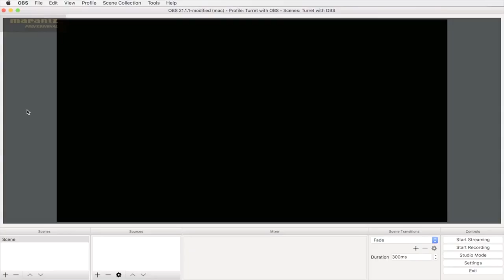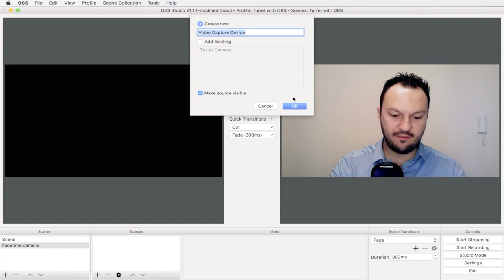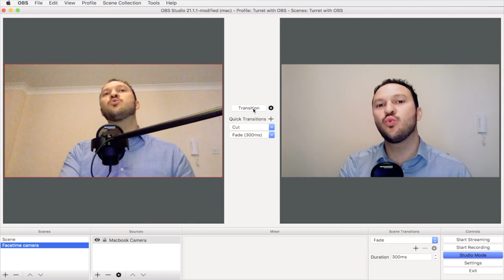MARANTZ PROFESSIONAL : Utiliser le TURRET avec OBS (vidéo de la boite noire)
Le TURRET de Marantz Pro est un système tout-en-un pour le streaming vidéo

Le Turret offre une solution unique et facile pour les utilisateurs à la recherche d'un système complet d'équipements performants pour le streaming et le podcasting. Il dispose d'une webcam Full HD avec compression vidéo H.264 intégrée, surmontée d’une bague LED, équilibrée à la lumière du jour, avec des accessoires de filtre froid et chaud, et d'un microphone à condensateur USB haute qualité de 48kHz/16-bit avec filtre anti-pop

FICHE TECHNIQUE :
Caméra

- Autofocus Multi-step

- Champ de vision diagonale : 78

- Résolution optique : 5MP natif

- Enregistrement vidéo Full HD 1080p (jusqu’à 1920 x 1080 pixels)

- Fréquence d’image : 30 images sec. en 1080p, 60 images sec en 720p

- Compression vidéo H.264

- Commutateur On/Off

- Correction basse lumière automatique

- Compatible Windows & Mac OS 10.6 et supérieur

- Fonctionne en mode UUVC (USB Video Device)

Microphone USB

- Capsule condensateur : 14mm de diamètre

- Sensibilité : -34dB ± 2dB (0db = 1V/Pa 1KHZ)

- Impédance de sortie : 100 ohms ± 30% (1kHz)

- Courbe de directivité : Cardioïde

- Débit binaire : 16-bit

- Réponse en fréquence : 150 Hz – 15 kHz

- Niveau de bruit équivalent : inférieur à 12 dbA (pondéré A)

- Commutateur On/Off

Amplificateur de casque

- Puissance de sortie : 130mW

- Contrôle du niveau

- Contrôle du mix audio du microphone avec l’entrée audio USB

LED annulaire

- 4 pouces de diamètre

- 30 LED blanches grand-angle 5600K

- 3 filtres (diffused daylight, cool, warm)

Sortie microphone auxiliaire

- de niveau ligne fixe au format mini-jack 3,5 mm